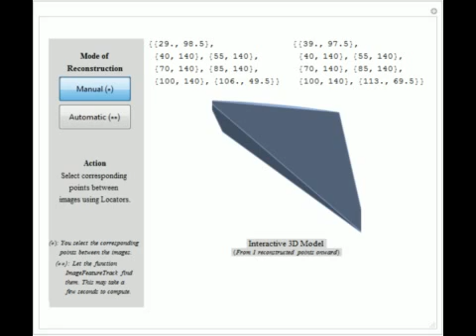3D Image Reconstruction of a Cube from Multiple 2D Views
This Demonstration reconstructs 3D images of cubes given multiple 2D images with a chosen mode, either manual or automatic. In manual mode (snapshots 1 and 2), you select points (e.g. corners of the cubes) manually by dragging the locators. The algorith...

Contributed by: Loris Gliner